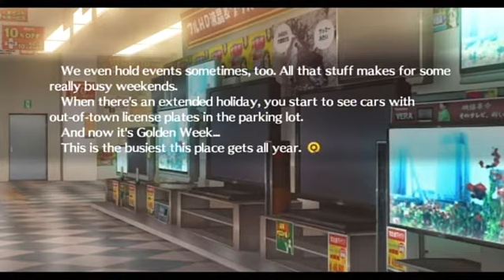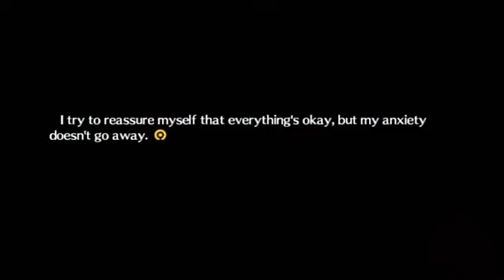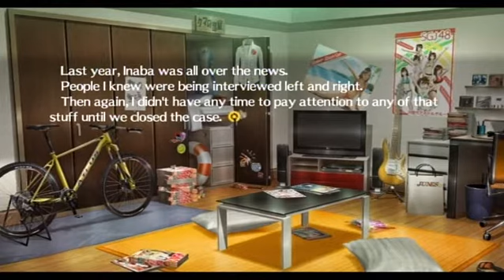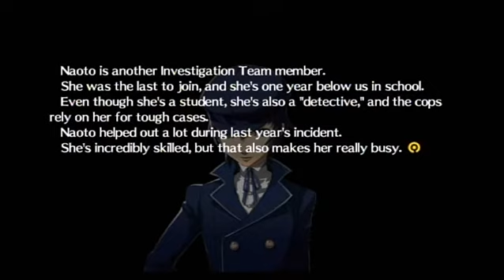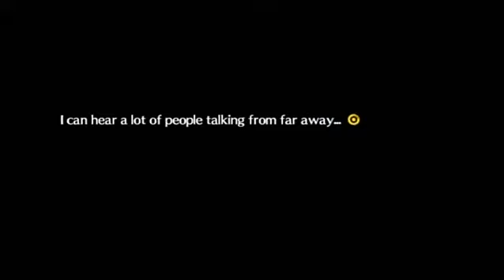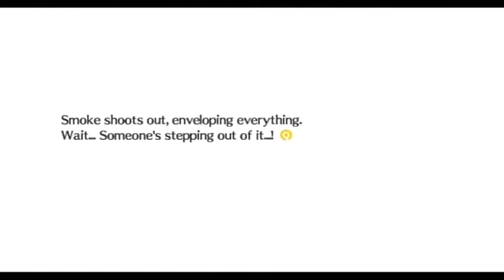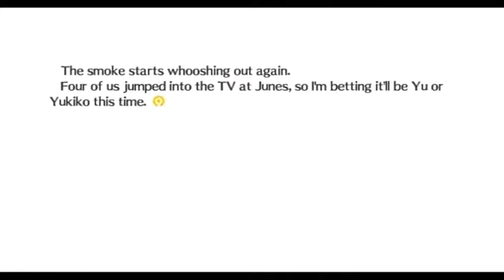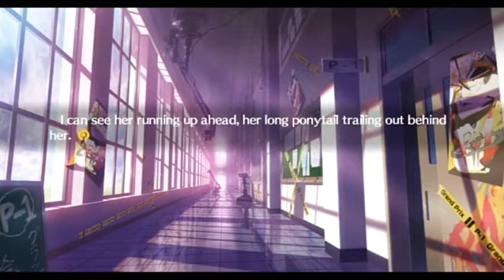Persona 4 Arena: Yosuke's Story